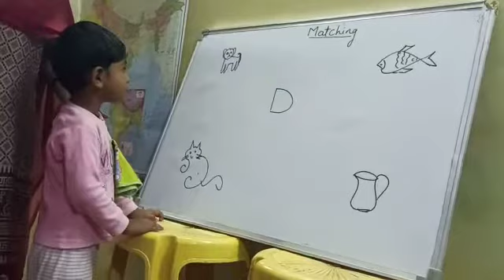P.Sri Harsha | Letter to Picture Identification | Rise Play School | Jagannaickpur, Kakinada.